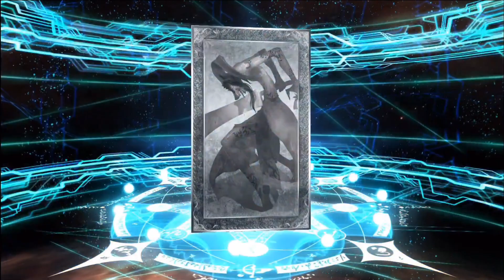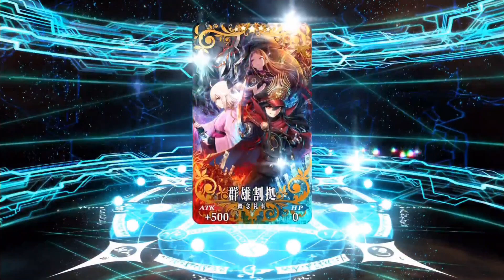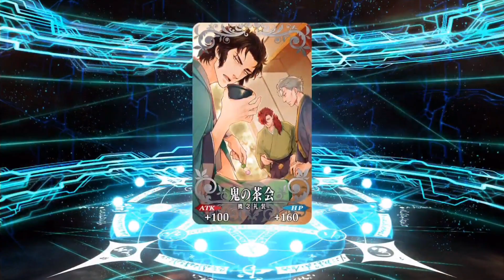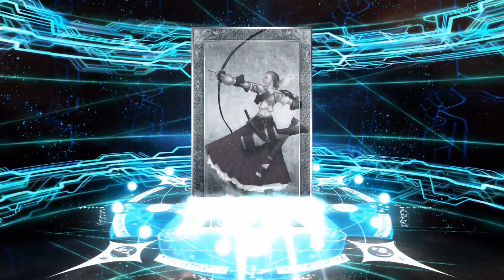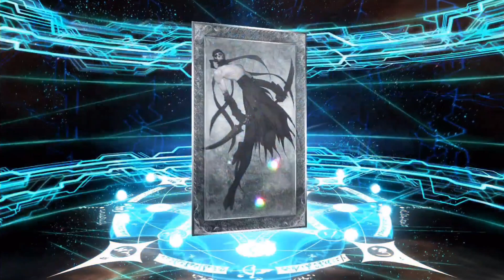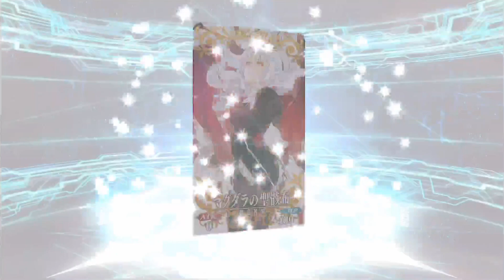【FGO】織田信長（アヴェンジャー）狙ってガチャ！【Fate/Grand order】【ぐだぐだファイル本能寺2019ピックアップ召喚】